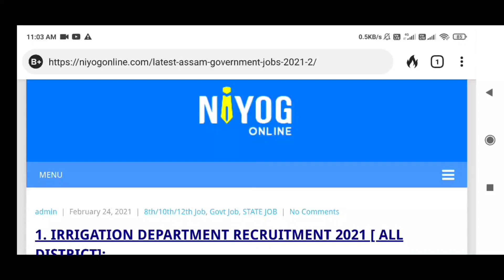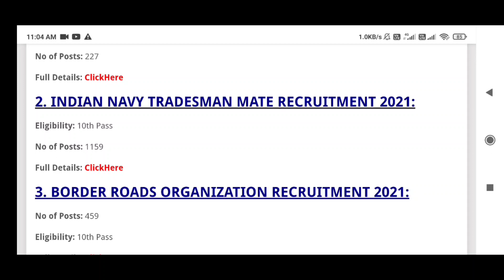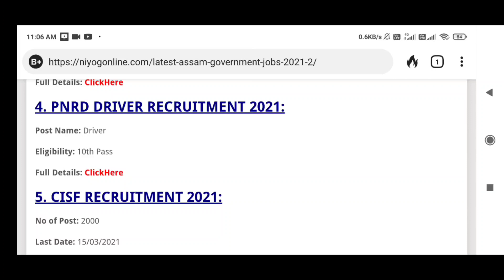Top 7 Upcoming Latest Assam Government Recruitment 2021@3868 Vacancy